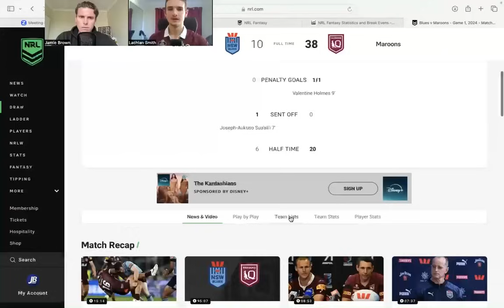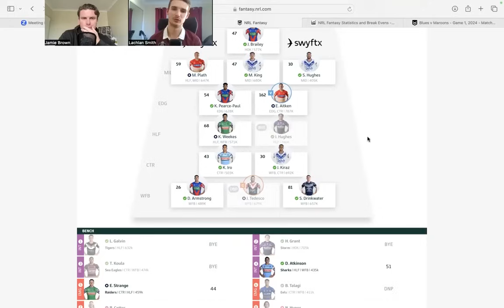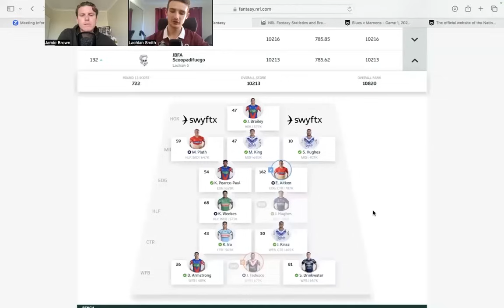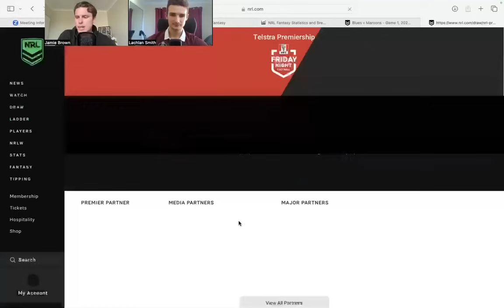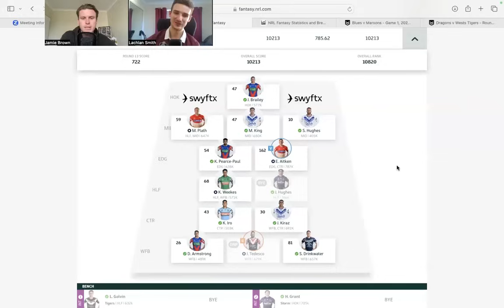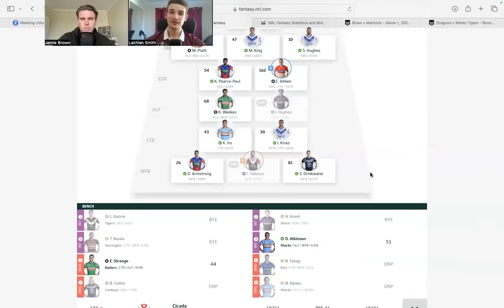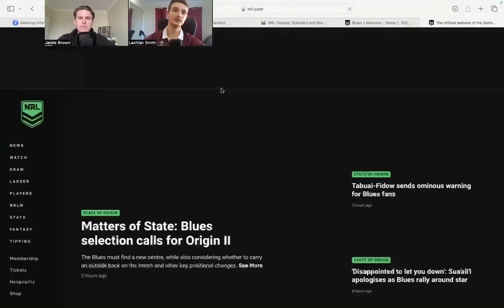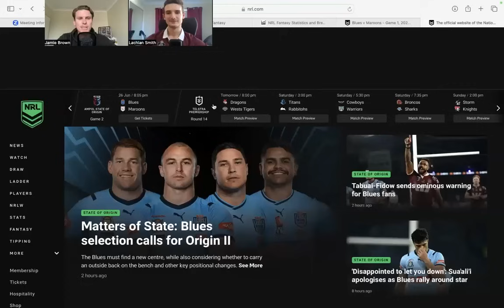Trade Order Strategy, Cotter & Armstrong Worries!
In this episode Scoop and I go through the important topics heading into round 14 like origin backups, setting up your team correctly and who you might look to trade in this week?